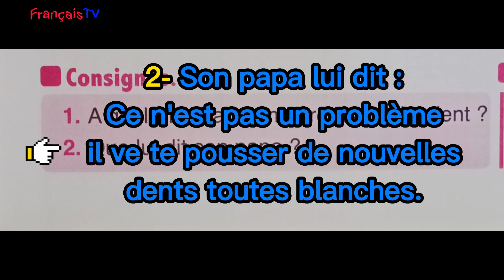Petite dent/lecture/page 40/unité 3/semaine 3et4/L'oasis des mots/2aep